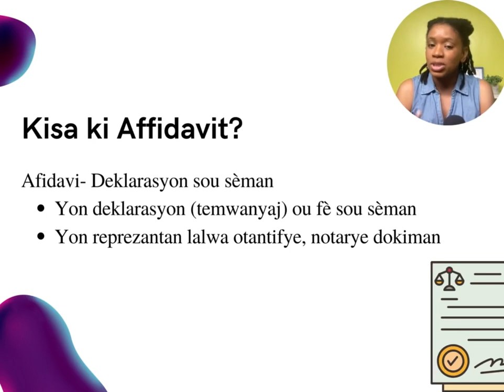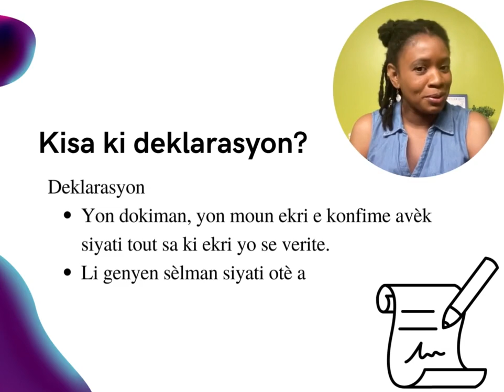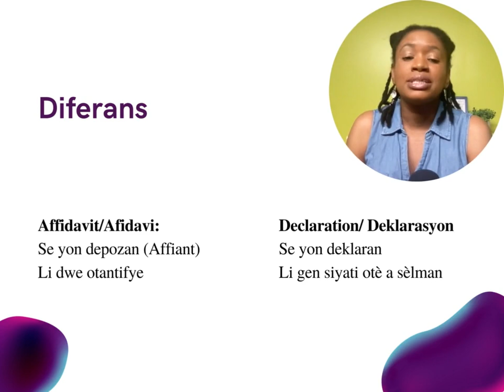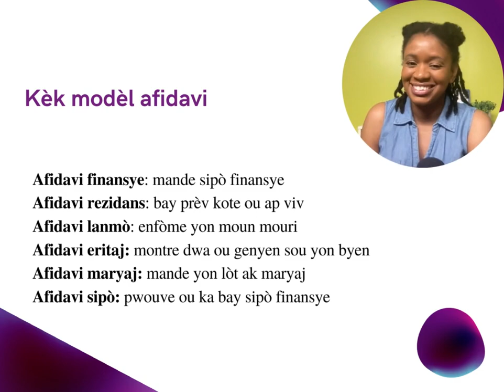Ribrik No.3-Difference between Affidavit and Declaration/Diferans ant Afidavi ak Deklarasyon